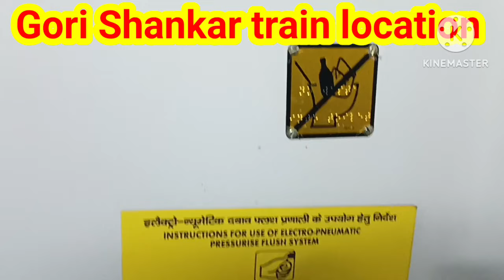3E कोच कैसा होता है |3AC economy class in train || 3E coach in train || what is 3E coach in train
ट्रेन में 3e कोच | 3e कोच कैसा होता है | ट्रेन में 3e कोच क्या है | ट्रेन में 3ac इकॉनमी क्लास
3e coach in train | 3e coach kaisa hota hai | what is 3e coach in train | 3ac economy class in train
third is economic ka coach
3e coach kaisa hota hai
3rd ac economy coach me
blanket milta hai kya
m2 coach train
ac 3 economy coach facilities
3ac coach kaisa hota hai
falaknuma express 3e coach
train 3e class telugu
3e coach side middle berth
rac ticket confirm kaise hota hai
2 tier ac coach indian railways

3rd ac economy coach malayalam K
ac 3 economy coach vs ac 3 tier
tamil
third is economic ka
थर्ड एसी और थर्ड एसी इकॉनमी में अंतर
Third AC
Third AC Economy
coach
अच्छा कोनसा है?